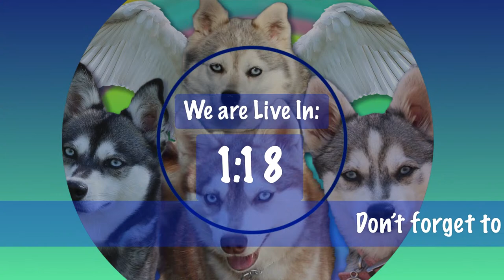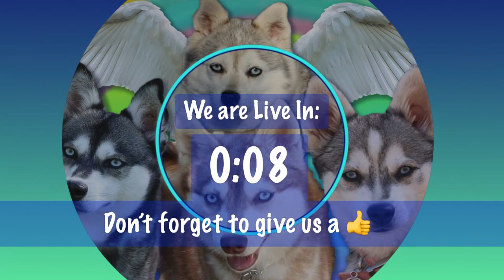Alaskan Klee Kai Puppy Biting Tips: Klee Kai Live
Welcome to Kika's Klee Kai.  The first and only Alaskan Klee Kai breeder to have a LIVE puppy Cam.  Make sure to join us every Thursday from 6-8 pm PST to get a weekly dose of adorable puppies!! We share tips on training a Klee Kai puppy, answer facts about the Alaskan Klee Kai dog breed, show you how to prepare for bringing home a new AKK or any puppy for that matter and answer all of your faq's live each week.

Watch our Alaskan Klee Kai puppies in real time on our multiple camera views LIVE.    As always we will have the puppies on camera while we discuss the Klee Kai dog breed.  Thursday's are always so much fun and we love interacting with you and answering all of your Klee Kai related questions. Tonight we are going to share some tips on how to stop and prevent your new Klee Kai puppy from biting and nipping.

You will be able to chat with us and ask questions about the breed and training questions while we are on the live stream.  We hope to educate you on the AKK breed and answer your questions that pertain to training, raising and purchasing an Alaskan Klee Kai from Kika's Klee Kai See you tonight and if you would like more information about this loyal companion breed also known as a miniature husky you can visit our Don't forget to check out our other educational videos as well as our social media links and Klee Kai Merchandise now available on our website

19069 Van Buren Blvd
Suite 114-127